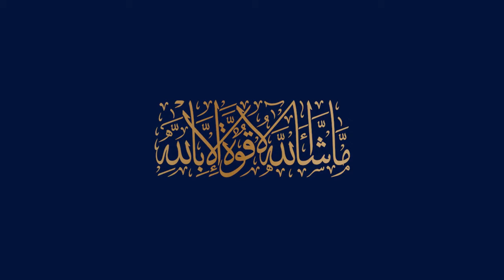Blue world city Rawalpindi latest progress